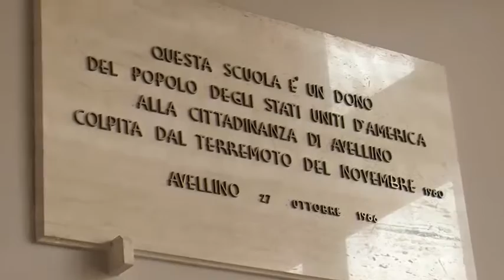Quando gli americani donarono il Cimarosa alla città di Avellino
Sono trascorsi 40 anni da quando gli americani donarono la sede dell'attuale conservatoria alla città. Avellino oggi ha ricordato quel momento.